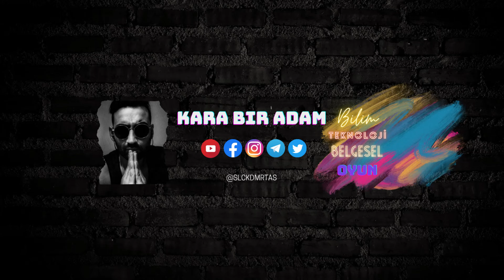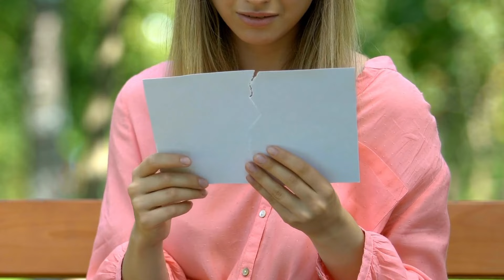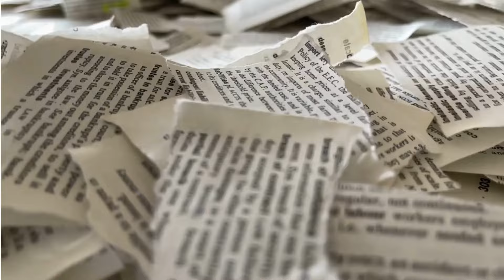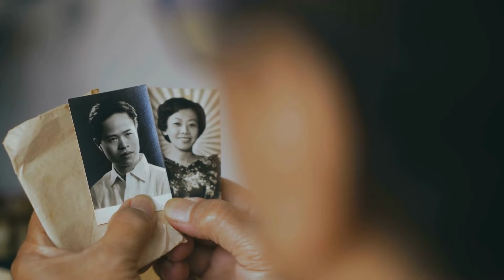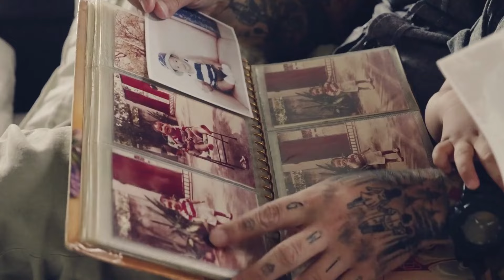Aşk acısı nasıl geçer? Motivasyon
Merhaba Dostlarım,

İnsan için var olmuş en belirgin duygulardan birisi olan aşk tabiki en güzel hislerden birisi. Peki aşkın acısı? Aşk acısı yaşarken hissedilenler ve bu hislerin düzelmesi için aşk açısının nasıl geçebileceği hakkında yöntemler neler? Aşk acısı nasıl geçer? sizler için bunu açıklayan bir video hazırladım iyi seyirler :) güzel aşklara...

Bilim, belgesel, gündem, tarih, antik çağ, edebiyat ve daha fazlası,

Sizlerle birlikte güncel bir şekilde takip ediliyor.